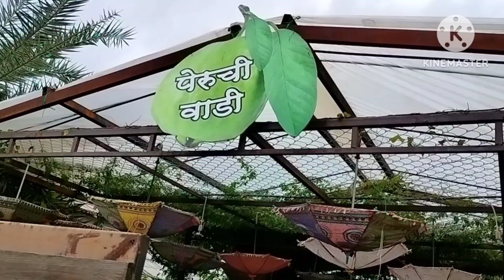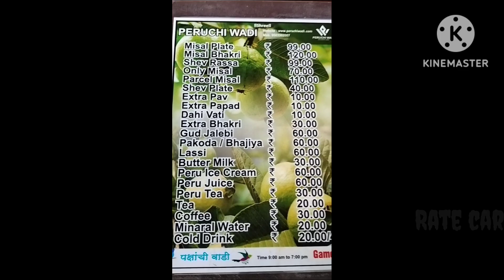पेरूची वाड़ी चुलीवरची मिसळ#peruchiwadi#chulivarchimisal#nashikspecialmisal#peruchiicecream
3P2G+M2H, Mungsare Phata Makhmalabad Girnare, highway, Nashik, Maharashtra 422003